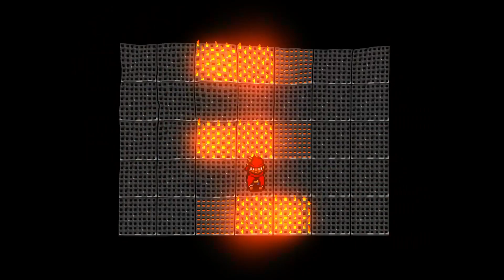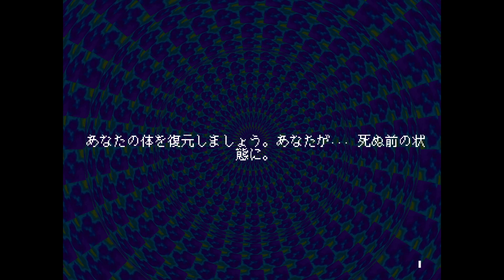#2【EverHood】見たこともないやばい世界の真実とは・・・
普段はアクションやRPGそしてSRPGやなど様々なジャンルのゲームを実況してます。
インディーズゲームやマイナーゲームの紹介もしてますので
気になったゲームなどがあればコメントもらえると喜びます。